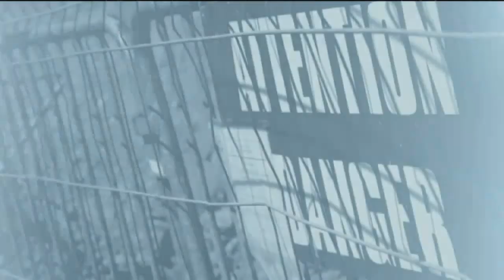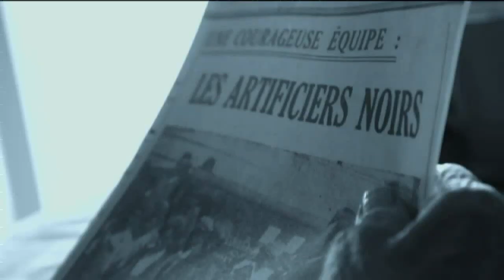Le Havre : tournage du documentaire "Les artificiers noirs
30 mars 2014. Reportage de France 3 Le Havre-Baie de Seine. Le réalisateur Alexis Delahaye prépare le 70e anniversaire du débarquement et de la libération du Havre.Plus d'infos sur le